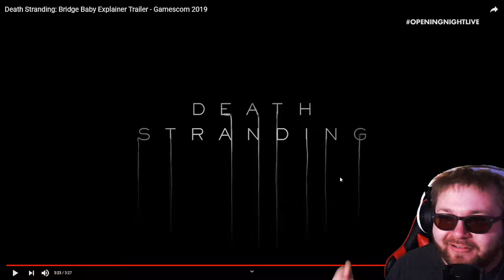👶 DEATH STRANDING: BRIDGE BABY TRAILER REACTION! 🤯 Kazrisk Reacts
I have no idea what's going on with Death Stranding and these steel womb babies - am I the only one? Let's talk about it as I react to the latest trailer out of Gamescom!